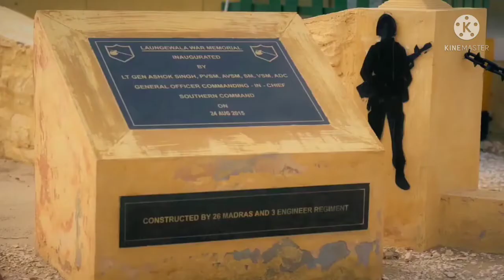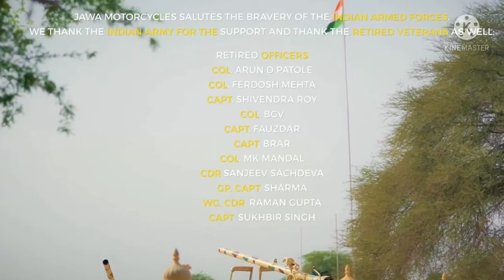Jawa khari and Midnight Grey launched with Indian Army logo at 1.93L to celebrate 50 yrs of victory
Jawa khari and Midnight Grey launched with Indian Army logo at 1.93 L to celebrate 50  yrs of victory